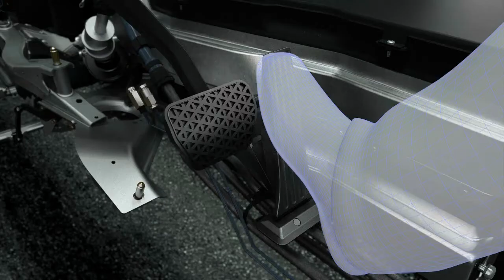2012 BMW ActiveE operating principle (no audio)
BMW has unveiled the 2012 ActiveE, ahead of its debut at the Geneva Motor Show.

Essentially a technological preview of the 2013 Megacity (MCV), the ActiveE is based on the 1-Series Coupe and features "the drive components and battery technology that will be used in the MCV." Speaking of which, motivation is provided by an electric motor that produces 170 hp (127 kW / 172 PS) and 184 lb-ft (249 Nm) of torque. It enables the car to accelerate from 0-60 mph in "under nine seconds," hit a top speed of roughly 90 mph (145 km/h), and travel approximately 100 miles (161 km) on a single charge. When the lithium-ion batteries are depleted, they can be fully-recharged in four to five hours with a rapid charger.

On the styling front, the ActiveE features Alpine White paint, "circuit-inspired graphics," a power dome hood, modified fascias, and lightweight 16-inch alloy wheels with low-rolling resistance tires.

Inside, a few scarifies have been made as part of the EV conversion. The cabin still seats four occupants, but cargo capacity has been decreased to seven cubic feet (198 liters) which is down from 10 cubic feet (283 liters). Regardless, the interior comes nicely equipped with Dakota leather upholstery, Alpine White trim, a revised instrument cluster, and a new eDrive display. Furthermore, BMW offers a MyRemote app which allows iOS users to remotely lock / unlock doors and check battery / charging status.

Over 1,000 ActiveEs will be produced and they will be offered for lease this fall in Los Angeles, San Diego, San Francisco, Sacramento, New York, Boston and the state of Connecticut. European and Chinese consumers will also be able to lease the ActiveE, but specifics haven't announced as of yet.